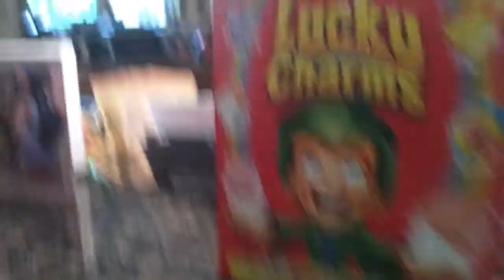Most Satisfying Thing You'll Ever Do - Vlog Day 17